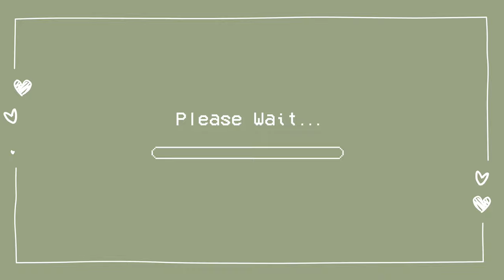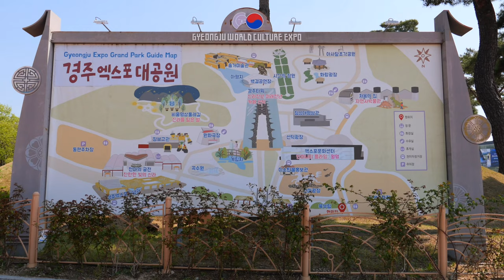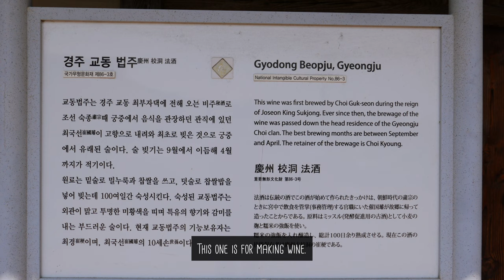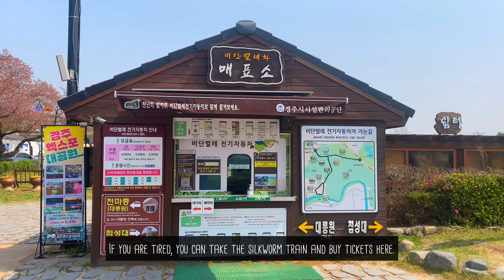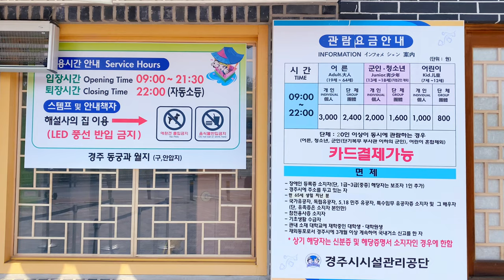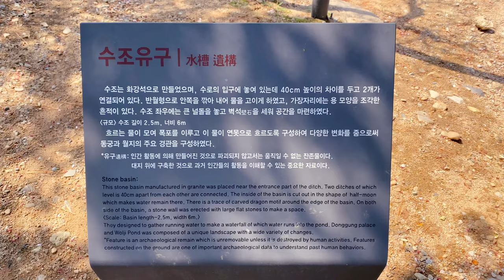🇰🇷 Gyeongju Timeless Treasures | Exploring UNESCO World Heritage Sites & Hidden Gems.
Location :
1. Bomun Tourist Complex
📍 1:20 Gyeongju Expo Park
📍 2:10 Bugcheon River
📍 3:04 Hwang Ryong Won

2. Gyeongju History Historical Site Wolseong District.
📍 3:23 Woljeonggyo Bridge
📍 3:55 Gyochon Traditional village
📍5:15 Bagel Bagler Cafe
📍5:45 Royal Tomb
📍6:09 Cheomseongdae
📍6:51 Donggung Palace and Wolji Pond